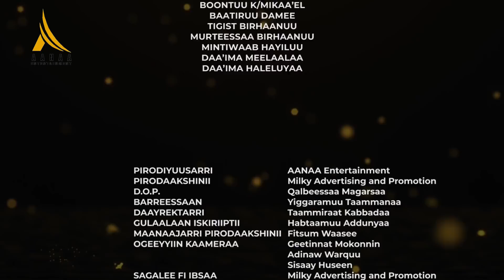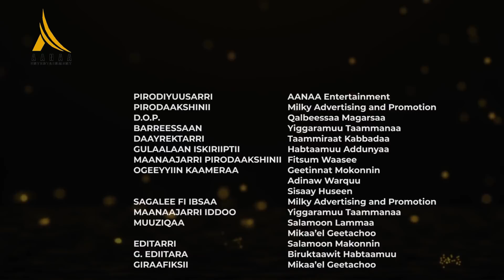Diraamaa Jaalala Lakkuu (New Afaan Oromo Drama) kutaa 6 (Part 6)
Description
🔥🔥🔥 WELCOME TO AANAA ENTERTAINMENT🔥🔥🔥
AANAA Entertainment OBN wajjiin wal ta'uun yeroo hunda dilbata waaree booda sa'atii 11 irratti isin biraan ni gaha.Dabalataanis   , Chaanaalii You Tube AANAA  Entertainment  qofa irrattii akka daawwatanif aferamtanii jirtuu.Dafee akka is qaqqabuuf  👉SUBSCRIBE, SHARE, LIKE fi mallattoo bilbilaa xuquun hin dagatinaa!

We are here to deliver amazing and high quality Oromo entertainment videos, Afan Oromo Drama to the world.

                           AANAA ENTERTAINMENT PLC
                 Address:  kolfa keranio Sub City,Wase Alamrew Building
                                    3rd Floor
                                    Addis Ababa, Ethiopia
                                    Post Code: